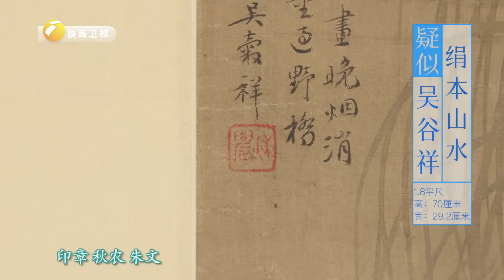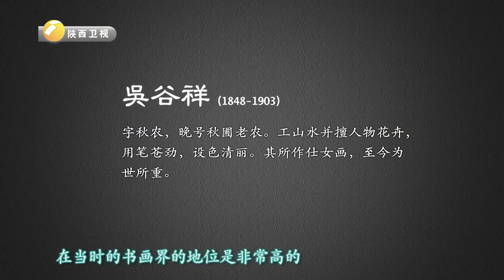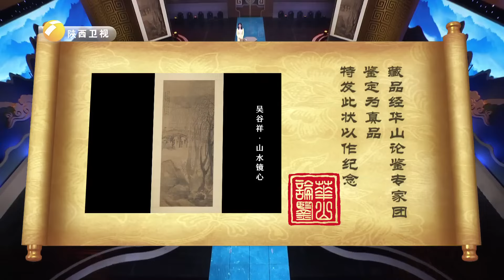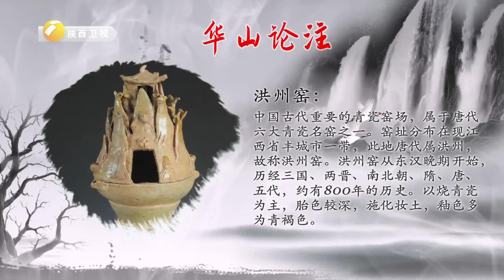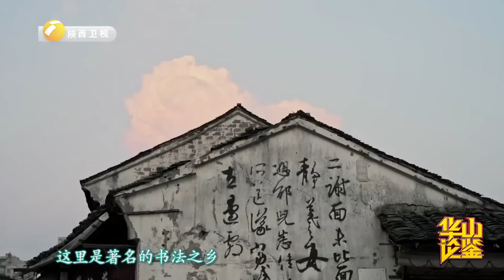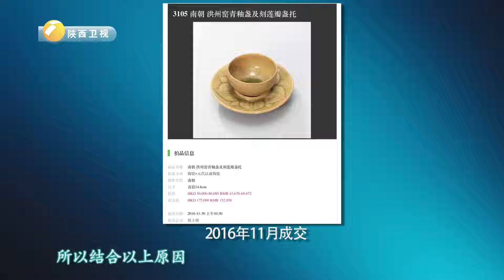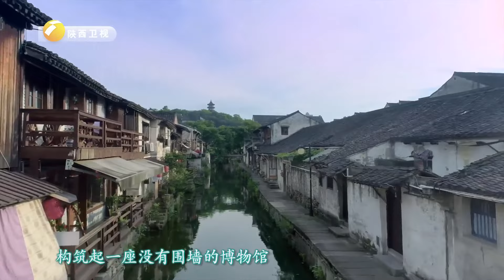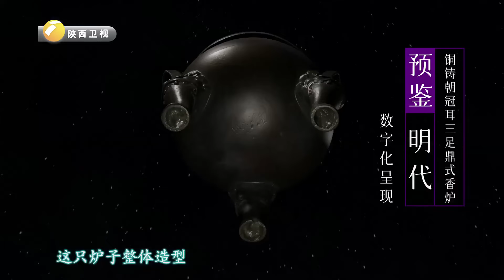这把极其锋利的宝剑，是否真的经历上百年的岁月？【华山论鉴】